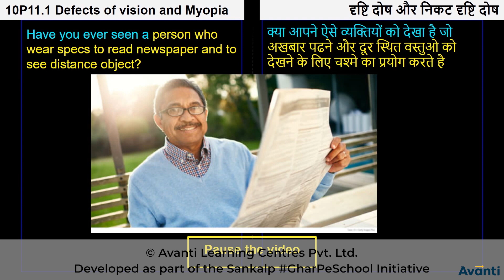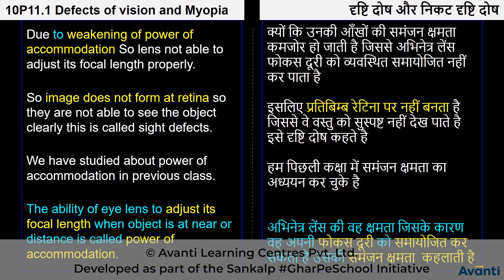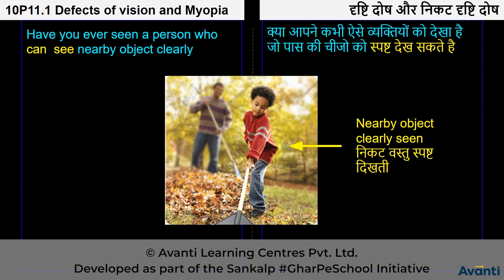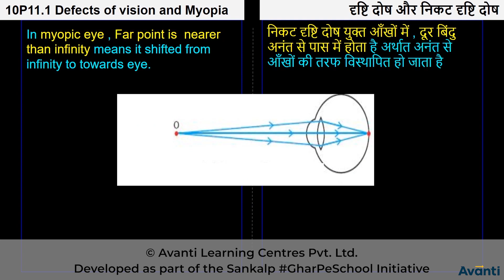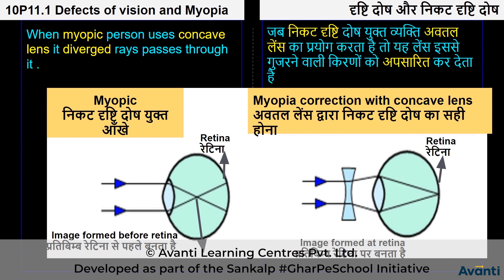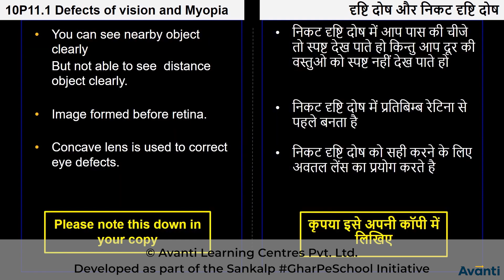4. 10P11.1 CV4 दृष्टि दोष और निकट दृष्टि दोष Defects of vision and Myopia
Chapter: मानव नेत्र और रंग बिरंगा संसार